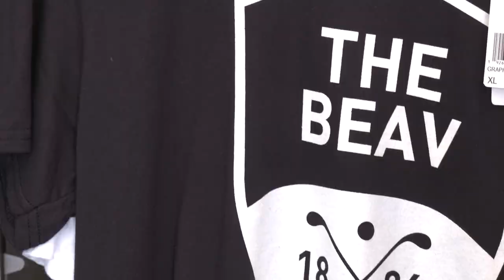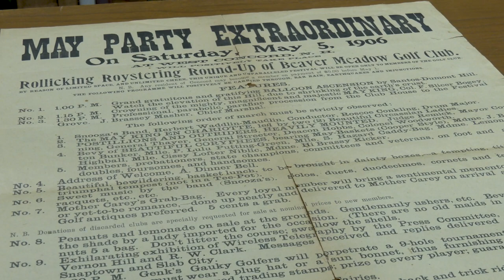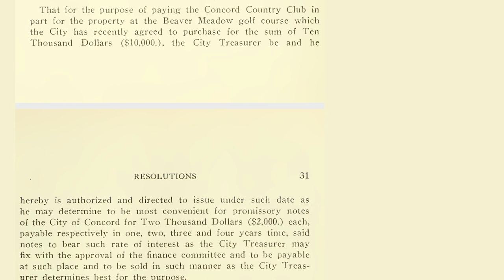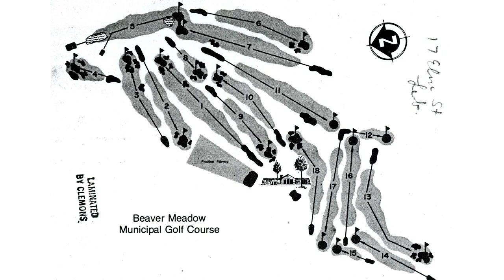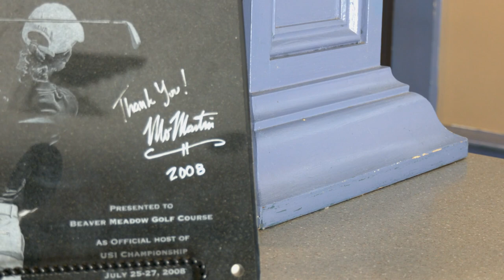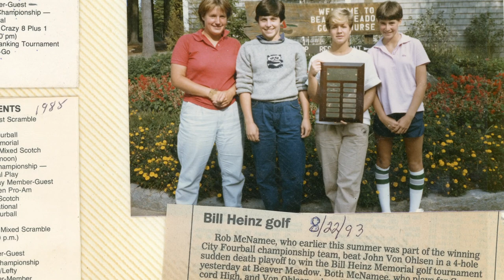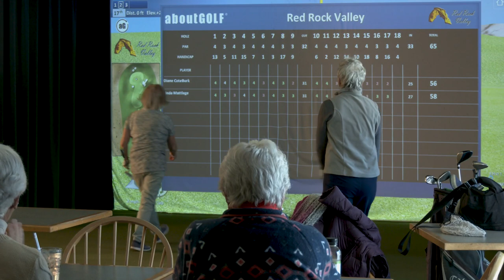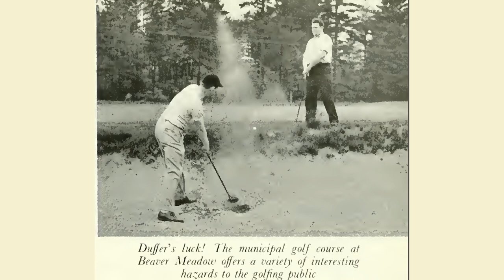125th Anniversary of Beaver Meadow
Learn more about Beaver Meadow Golf Course and its rich history as it celebrated 125 years in 2021. This video looks at the course's past, present, and future.  Video produced by Concord TV.